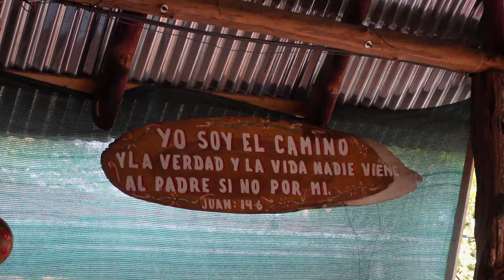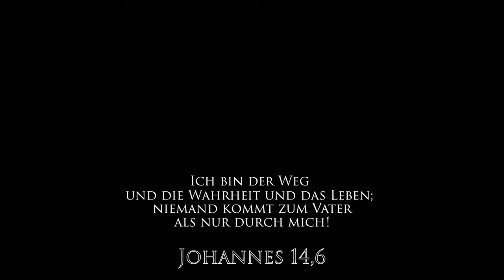Ich mag keine Fische! | Belen Wasserfall | Costa Rica Vlog #7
Raus aus Tamarindo und weiter gehts. Heute hatten wir einen entspannten Tag in Belen am Wasserfall.